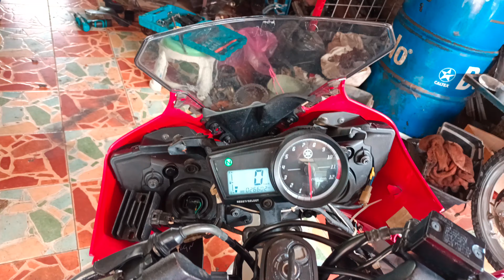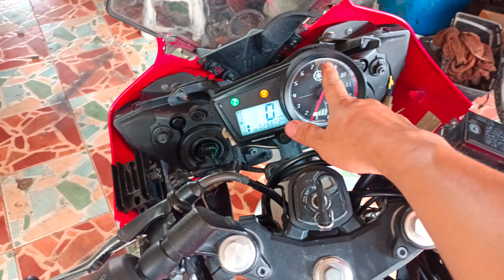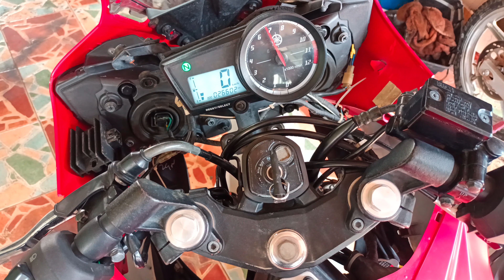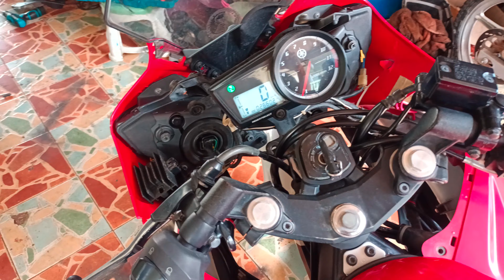อาการแผ่นชาร์จเสีย r15 และ mslaz ไฟเครื่องโชร์